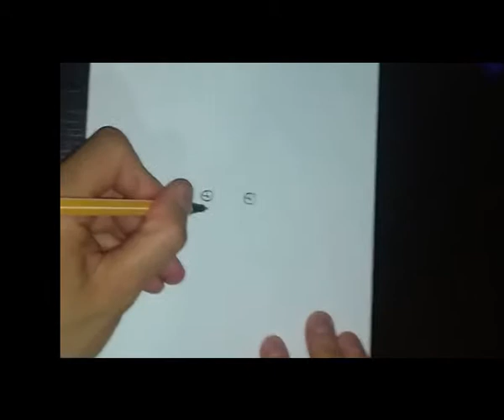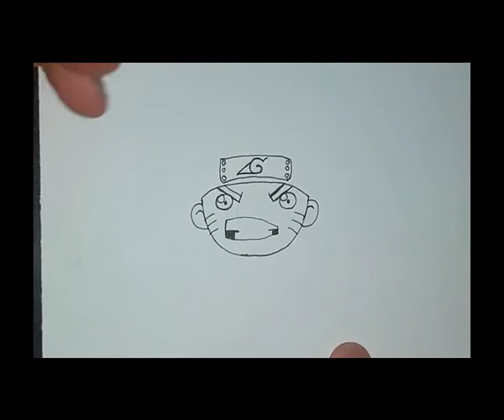Naruto drawing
Here is a Naruto drawing.
It´s pretty easy!